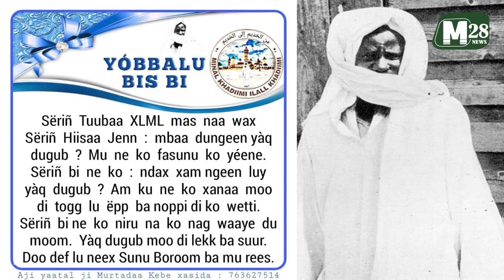ACTU28 17 AVRIL 2022 COMPLET (XIBAARI MOURIDIYA)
Magazine de l’Actualité mouride du 17 avril 2022 (Xibaari Mouridiya )LE JOURNAL AU COMPLET